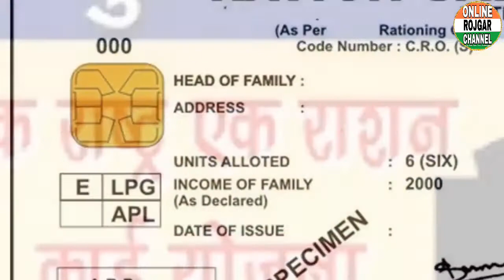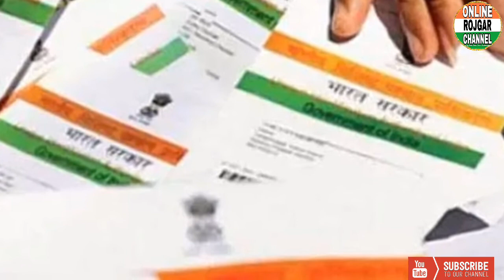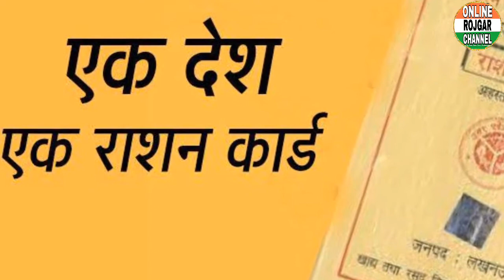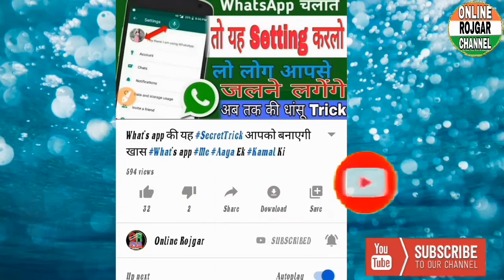आम लोगों के लिए खुशखबरी 1 जून से राशनकार्ड धारकों को सरकार की सौगात P.M Ne Di HOLI Pe Rashan Card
आम लोगों के लिए खुशखबरी, 1 जून से राशनकार्ड धारकों को सरकार की सौगात

Delhi violence 82 लोग बंदूक की गोलियों से हुए घायल 42_लोगों_की_मौत_पुलिस_को_मिले_चौंकाने_वाले_सबूत

10,000 रुपये पेंशन पाना है तो जल्दी करें, नहीं तो 31_मार्च_को_बंद_हो_जाएगी_यह_स्कीम

दिल्ली में फिर हुई हिंसा अरविंद_केजरीवाल_ने_लिया_बड़ा_फैसला प्रदर्शनकारियों के उड़े होश

BREAKING_NEWS_बेरोजगारों__को_मोदी_सरकार_का_तोहफा

ONLINE ROJGAR

Use PhonePe for instant bank transfers & more! Earn up to ₹1000 (min ₹200) on your first money transfer on PhonePe.